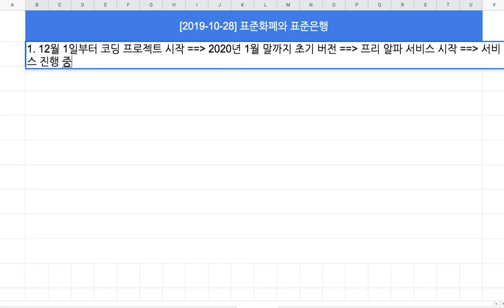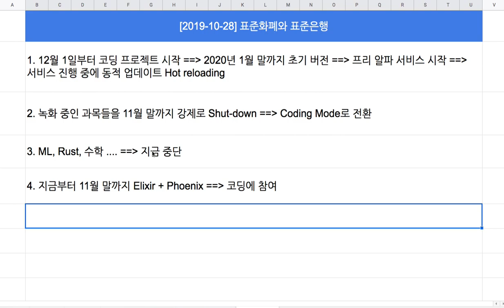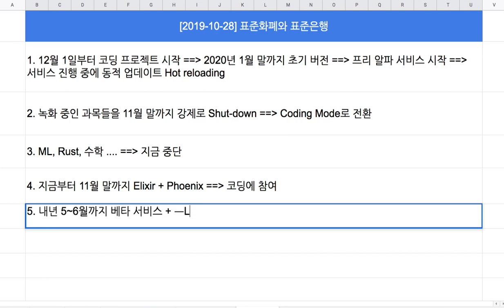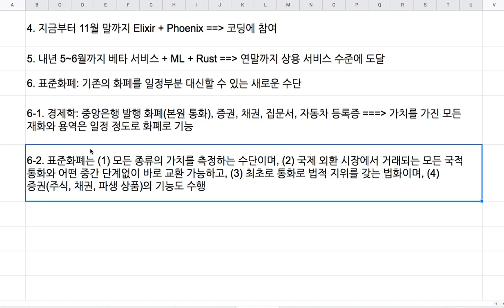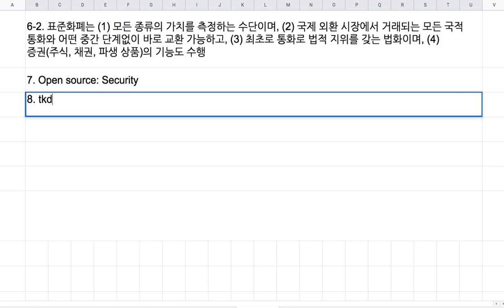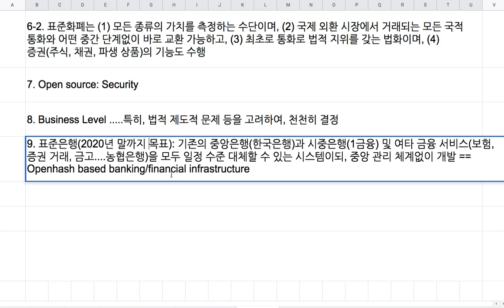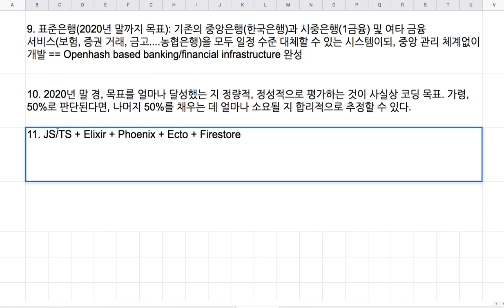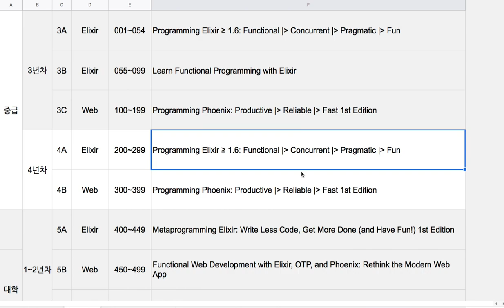[팀 주피터 전용] 12월 1일부터 "표준 화폐 + 표준 은행"을 코딩합니다.